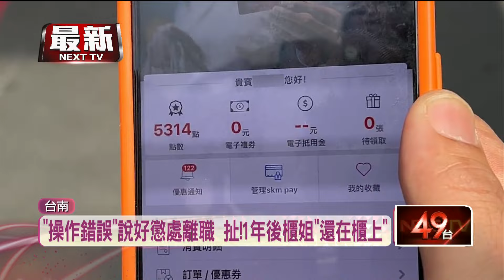櫃姐出包！ 客刷16萬「4500點數消失」 怒控拖1年沒入帳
每當重要檔期，百貨公司都會推出消費點數加碼，吸引消費者刷卡消費，卻有民眾反應，去年4月趁著檔期到百貨精品服飾櫃位，一口氣刷了16萬，該得到的4500點點數卻沒有入帳，隔天再回去詢問櫃姐，坦承是操作錯誤，主管還承諾三個月內會讓櫃姐負責離職，沒想到時隔一年，不只點數沒入帳，該名櫃姐也還在櫃上，讓消費者直呼被欺騙，出面怒控百貨跟精品業者。